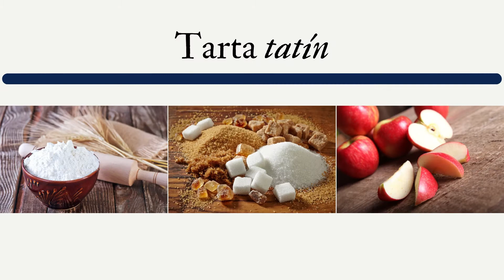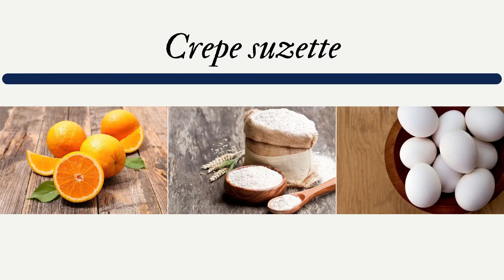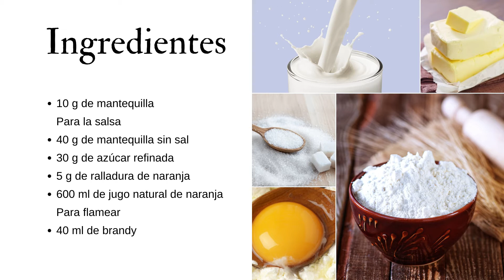Elaboración de postres de la gastronomía francesa